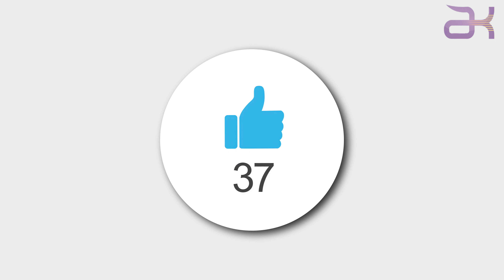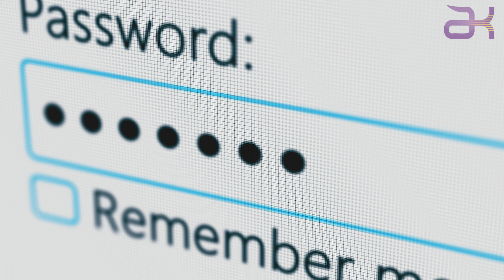9 Milyon Abonesi Bulunan Ruhi Çenet'in Youtube Hesabını Bakın Kim Çalmış!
YouTube Türkiye'nin en başarılı isimlerinden Ruhi Çenet'i mutlaka tanıyorsunuz. Paylaştığı belgesel tadında videolarıyla büyük bir takipçi kitlesine ulaşan Ruhi Çenet, geçtiğimiz saatlerde 8,5 milyon aboneli hesabının çalındığını duyurdu.
Ruhi, merak edenler için hesabını nasıl çaldırdığını detaylarıyla anlattı.

Siber saldırılar, günümüzde hem bireylerin hem de kurumların karşılaştığı en büyük tehditlerden biri haline geldi. Siber saldırılar, bilgisayar korsanlarının veya hackerların, internet üzerinden kişisel bilgileri, gizli verileri, finansal kaynakları veya sistemleri ele geçirmek, zarar vermek veya manipüle etmek için yaptıkları kötü niyetli eylemlerdir. Siber saldırılar, farklı amaçlarla ve farklı yöntemlerle gerçekleştirilebilir. Örneğin, siber saldırılar, para kazanmak, şantaj yapmak, politik nedenlerle hacktivizm yapmak, hırsızlık yapmak veya sadece zarar vermek veya ego tatmini için yapılabilir. Siber saldırı yöntemleri arasında virüs, solucan, truva atı, fidye yazılımı, kimlik avı gibi birçok teknik bulunmaktadır.
Siber saldırılar sadece bireyleri veya küçük işletmeleri değil, devletleri ve büyük kuruluşları da hedef alabilir. Özellikle devletler arasında yaşanan siber saldırılar, siber savaş olarak adlandırılır ve casusluk, gizli bilgilerin çalınması, askeri amaçlar gibi ciddi sonuçlara yol açabilir. Örneğin, 2015 yılında Ukrayna elektrik dağıtım şirketlerine yapılan siber saldırı sonucunda 230 bin kişi elektriksiz kalmıştır. Aynı şekilde Amerika ve Çin arasında yaşanan siber saldırılar da iki ülke arasındaki gerilimi arttırmıştır.

Murat Boz
Murat Dalkılıç
Murat Evgin
Murat Yılmazyıldırım
Mustafa Ceceli
Mustafa Sandal
Müslüm Gürses
Neco (şarkıcı)
Nezih Ünen
Cahit Oben
Oğuz Berkay Fidan
Oğuzhan Koç
Oğuzhan Uğur
Tanju Okan
Onurr
Ozan Orhon
Emre Özdemir
Özgün (şarkıcı)
Özkan Uğur
Onur Özsu
Zafer Peker
Rafet El Roman
Renan Bilek
Rober Hatemo
Vedat Sakman
Sedat Yüce
Selçuk Ural
Selim Gülgören
Sencer Alagöz
Serdar Ortaç
Serhat (şarkıcı)
Serkan Kaya
Sinan Akçıl
Sinan Erkoç
Sinan Özen
Soner Arıca
Soner Sarıkabadayı
Suat Suna
Tan Taşçı
Taner
Cenk Taner
Tarık (şarkıcı)
Tarkan
Tarkan Altınok
Tarkan Tüzmen
Tayfun (şarkıcı)
Tayfun Hancılar
Kerim Tekin
Timur Selçuk
Tolga Karel
Tolga Sünter
Toygar Işıklı
Tuğrul Arsever
Gökhan Türkmen
Ufuk Beydemir
Ufuk Yıldırım
Ümit Sayın
Yalın
Yurdaer Doğulu
Yusuf Çim
Yusuf Güney
Akrep Nalan
Sibel Alaş
Aleyna Tilki
Ayla Algan
Arzu Ece
Aslı Güngör
Asu Maralman
Asuman Bendaş
Asuman Krause
Asya (şarkıcı)
Aşkın Nur Yengi
Atiye
Ayça (şarkıcı)
Ayça Varlıer
Ayla Çelik
Ayla Dikmen
Aylin Aslım
Aylin Urgal
Aylin Vatankoş
Aynur Aydın
Aysun Kocatepe
Ayşe Hatun Önal
Ayşe Mine
Ayşe Özyılmazel
Ayşegül Aldinç
Ayten Alpman
Banu Alkan
Banu Kırbağ
Bendeniz
Bengü
Gizem Berk
Beyza Durmaz
Bilgen Bengü
Buket Bengisu
Burcu Güneş
Ajlan Büyükburç
Candan Erçetin
Hale Caneroğlu
Zeynep Casalini
Ceren Tügen
Ceylan Ece
Ceynur
Çağrı Müftüoğlu
Demet Akalın
Demet Sağıroğlu
Deniz Arcak
Deniz Seki
Derya Uluğ
Zeynep Dizdar
Doğanay
Ebru Destan
Ebru Elver
Ebru Polat
Ebru Yaşar
Ece Anlı
Ece Barak
Ece Gürsel
Ece Seçkin
Sibel Egemen
Gülben Ergen
Esmeray
Esra Balamir
Eylem Kızıl
Gönül Akkor
Şebnem Ferah
Feride Hilal Akın
Feryal Başel
Funda Arar
Funda Kılıç
Gökben
Gökçe (şarkıcı)
Gökçe Kılınçer
Gökçe Kırgız
Göknur Onur
Göksel
Gül Erda
Gülay (şarkıcı)
Gülçin Ergül
Gülden
Gülhan
Gülistan Okan
Güliz Ayla
Gülşen
Günce Koral
Günseli Deniz
Hacer Kirişçi
Hadise
Hande Ünsal
Hande Yener
Hatice (şarkıcı)
Hazal (şarkıcı)
Seçil Heper
Hilal Cebeci
Hümeyra
Irmak Arıcı
Işıl German
Işıl Yücesoy
Işın Karaca
Semra İleten
İntizar (şarkıcı)
İrem Candar
İrem Derici
Esin İris
İzel
Jale (şarkıcı)
Jehan Barbur
Kâmuran Akkor
Reyhan Karaca
Kübra Uzun
Lale Belkıs
Lara (şarkıcı)
Leman Sam
Aylin Livaneli
Maria Rita Epik
Mavi (şarkıcı)
Melike Demirağ
Mercan (şarkıcı)
Merve Özbey
Meyra
Mine Çağlıyan
Mine Çayıroğlu
Müfide İnselel
Emel Müftüoğlu
Naşide Göktürk
Nazan Şoray
Nazan Yeşiltan
Nazlı (şarkıcı)
Nesrin Sipahi
Nez
Nil Karaibrahimgil
Nil Ünal
Nilgül
Nilgün Atılgan
Nilüfer (şarkıcı)
Nükhet Duru
Füsun Önal
Oya Küçümen
Eda Özülkü
Ömür Gedik
Nazan Öncel
Nilüfer Örer
Öykü Gürman
Özlem Yüksek
Petek Dinçöz
Pınar Ayhan
Pınar Aylin
Pınar Soykan
Rana Alagöz
Rengin
Şevval Sam
Seçil Gür
Seçkin Piriler
Seden Gürel
Sefa Topsakal
Selin Ciğerci
Semiha Yankı
Semiramis Pekkan
Semra San
Serap Acar
Serpil Barlas
Serpil Örümcer
Sevda Demirel
Sevda Karababa
Sevda Karaca (şarkıcı)
Seyyal Taner
Sezen Aksu
Sıla
Sibel Bilgiç
Sibel Gürsoy
Sibel Mirkelam
Sibel Tüzün
Simge (şarkıcı)
Su Soley Suadiye (şarkıcı) Nadide Sultan Şahsenem Şebnem Paker
Şehrazat (müzisyen)
Şenay
Nâlân
Tuba Önal
Tuğba Ekinci
Tuğba Özay
Tuğba Özerk
Tuğba Yurt
Tuğçe San
Tülay Özer
Umay Umay
Fulden Uras
Ülkü Ülker
Niran Ünsal
Yasemin Kumral
Yeliz
Yeliz Yeşilmen
Yeşim (şarkıcı)
Yeşim Salkım
Gülseren Yıldırım
Yıldız Kaplan
Yıldız Tilbe